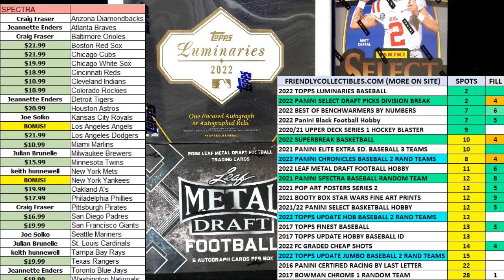2021 Panini Spectra Baseball Hobby Box FILL A ID 21SPECTRPYT627